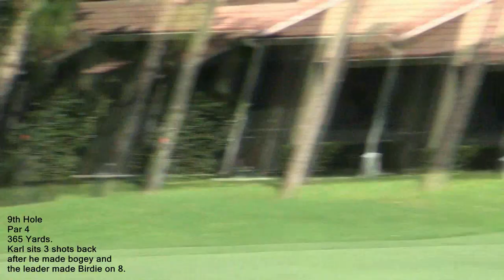12yo Karl's 3rd & Final round at the 2014 Optimist International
12-year-old Karl Vilips competing in the 12-13 years division at the 2014 Optimist International.

Play was marred by torrential rain which saw play take up to 8 hours per day.

Here are all the details;
Date played:22-24 July, 2014
Result: 2nd
Age division:12-13 Years
Players in age division:58

Scores by round;
1st Round: 72
2nd Round: 69
3rd Round: 76